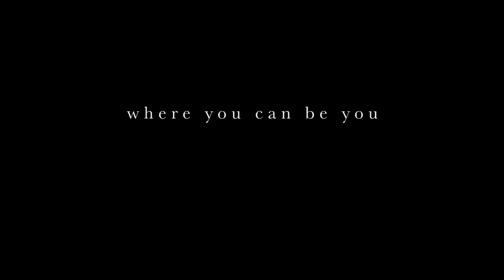Sagittarius 5th October Weekly Horoscope 2020